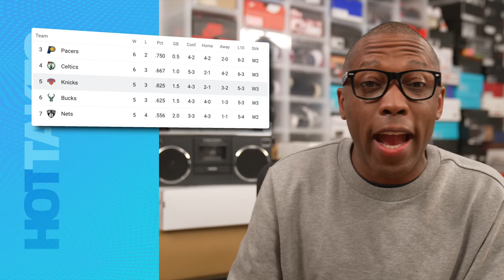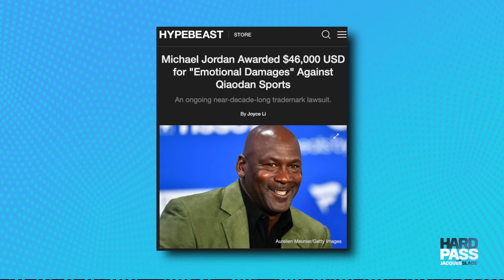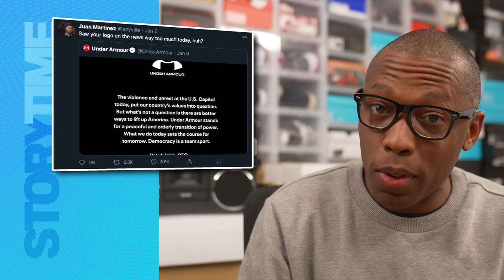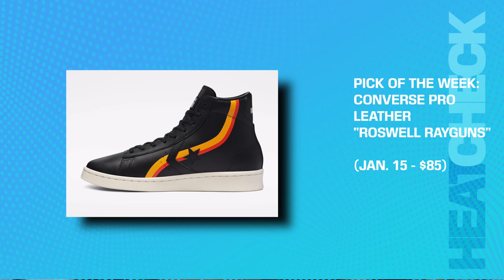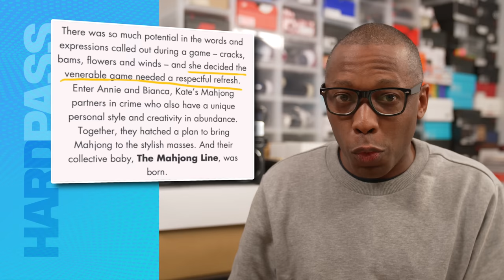Yeezy Has Big Plans for 2021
The Off-White Jordan 1 has taken over the OG Air Jordan 1 and Kanye West and Adidas have a plan for 2021 that is going to blow sneakerheads out of the water Or at least that is what most of us are hoping. Things are wild in 2021 but sneakers are still making things happen and are people are getting excited even more about Nike Dunks and Nike SBs. Lets see where this year takes us with sneakers like the Jordan retros, Adidas Yeezy Boost, and even more.

MY GEAR:
Main CAMERA;
2nd CAMERA;
3rd Camera;